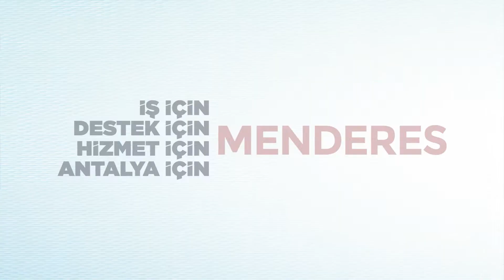Gazipaşa Vizyon Projeler